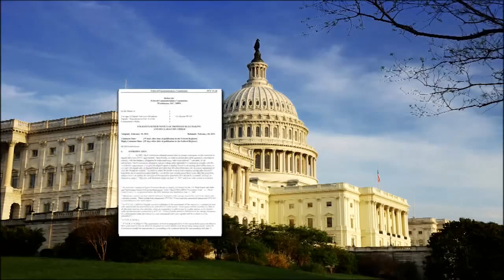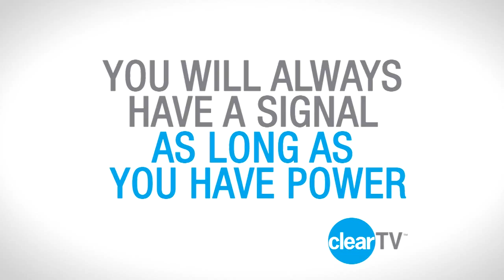ClearTV Antenna 101